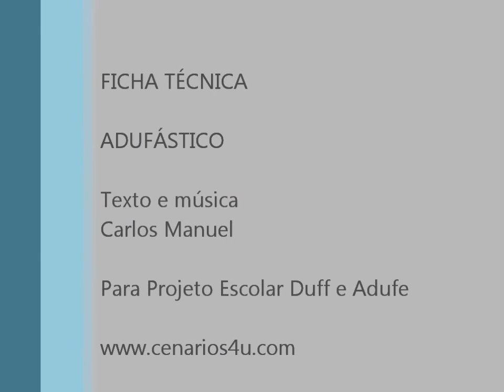Adufástico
Projeto Escolar Duff e Adufe